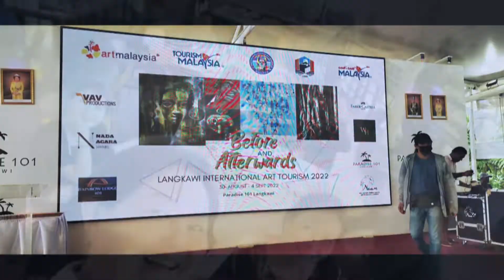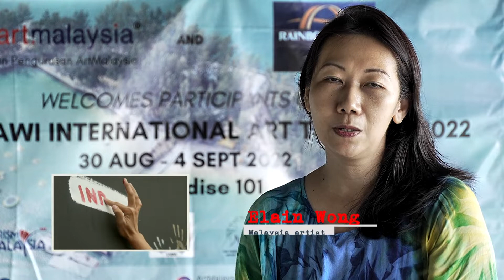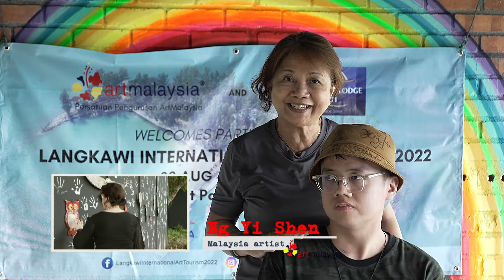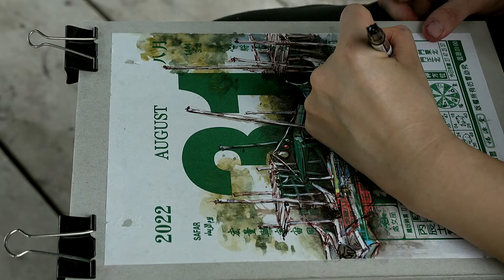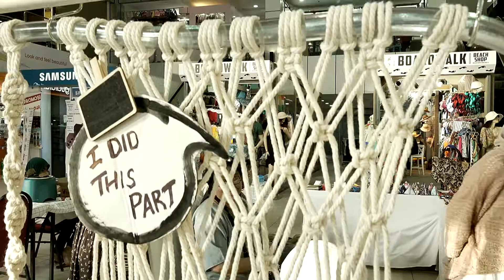Langkawi International Art Tourism 2022 : "Before & Afterwards"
Langkawi International Art Tourism takes place at Paradise 101, Langkawi, on 30th August - 4 September 2022. 60 international and local artist joined to showcased their paintings and sculptures.  The theme  "Before & Afterwards" explore the artists point of view and stories in experiencing the recent pandemic and how we as community to move forward after experiencing this devastating pandemic.

Langkawi International Art Tourism 2022 was launched Mr. Muhammad Fahmi Nordin from Langkawi Tourism Malaysia and received warm welcome from Romanian Ambassador, H.E Nineta Barbulescu to show support towards this event.